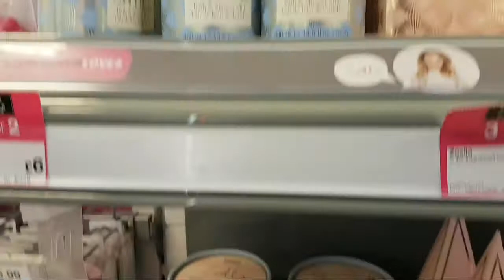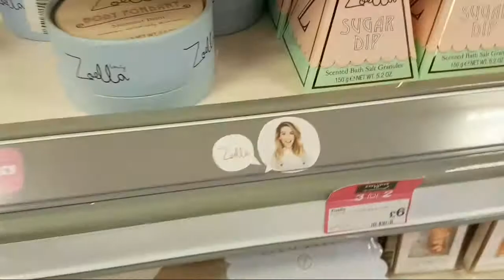Kylie Lip Kit Rant/ Vlog!!! (Sorry for the length!)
Sorry for the shade and length guys lol. Remember to comment and let my know what you want to see!

Kylie Lip kits:
Lip Kits- Leo and Love Bite

For any business or collaboration :)